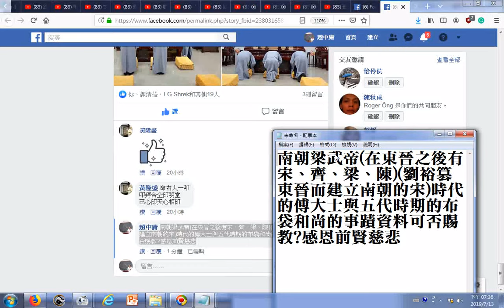南朝梁武帝在東晉之後有宋、齊、梁、陳劉裕篡東晉而建立南朝的宋時代的傅大士與五代時期的布袋和尚的事蹟資料可否賜教 感恩前賢慈悲